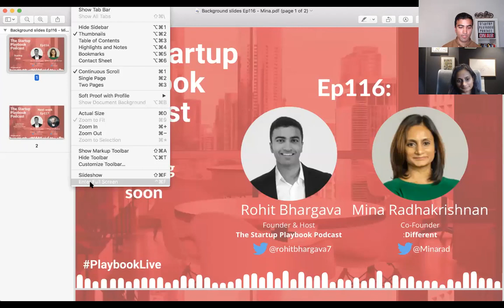Frameworks for decision making - Mina Radhakrishnan (Co-founder -Different) | Startup Playbook Ep116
My guest for Episode 116 of The Startup Playbook Podcast is Mina Radhakrishnan. The Co-founder of :Different.

Mina started her career at Goldman Sachs and Google before jumping into startups initially at Modcloth and then joining Uber as their 20th employee and their first Product Manager.

She is now the Co-founder of :Different, a full-service property management platform. Since launching in 2017, Different is already managing over $1B worth of residential properties across Australia, has grown to over 50 staff and has recently closed a $7.1M series A funding round.

We covered a range of topics in this interview including:
- Her experience as Ubers first Product Manager
- Frameworks for decision making
- How to find and hire great Product Managers
- How to build relationships with investors
& much more!

Join our next live podcast interview with Fred Schebesta, the Co-founder of Finder.com